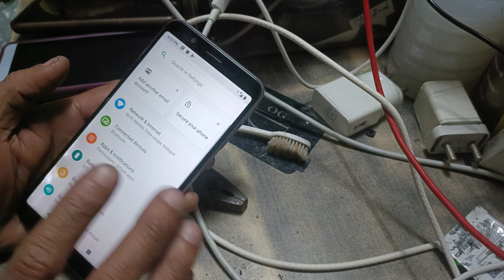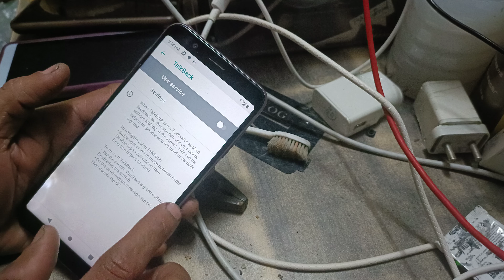how to fix hang touch Asus zenfone 3 Max zc553KL TalkBack speak 🗣️ problem touch not working properl